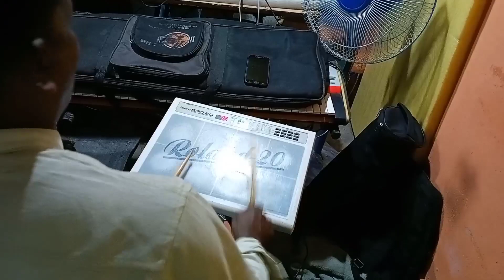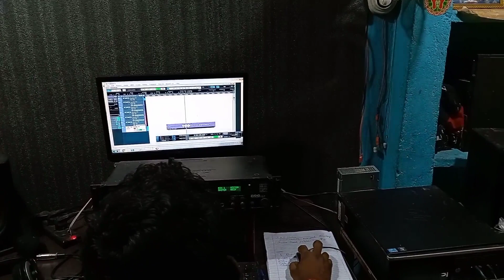My First vlog ❤️🙏 || Studio में नागपुरी गाना का रिकॉर्डिंग हुआ || न्यू VLOG ❤️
first vlog
my First Vlogs in YouTube
my vlog
Desi vlog